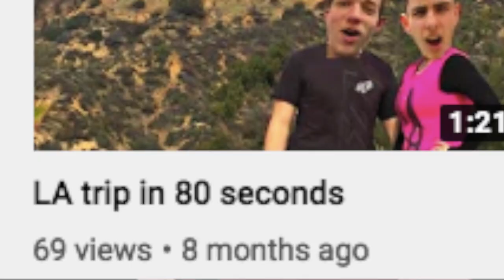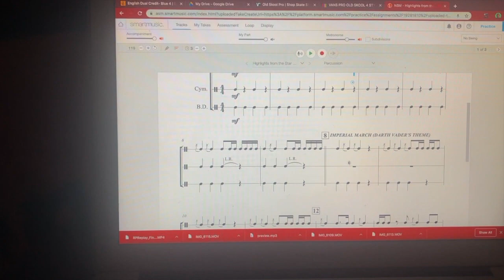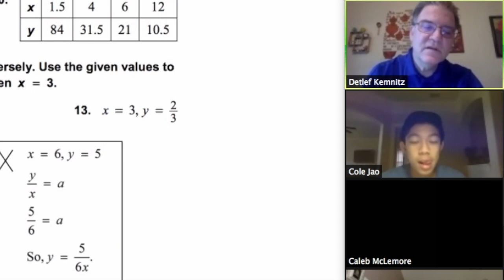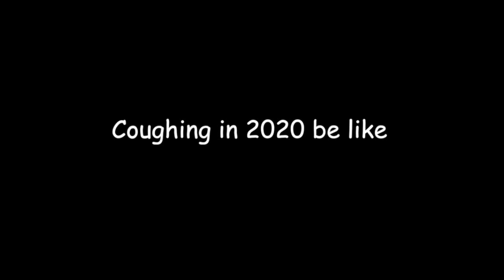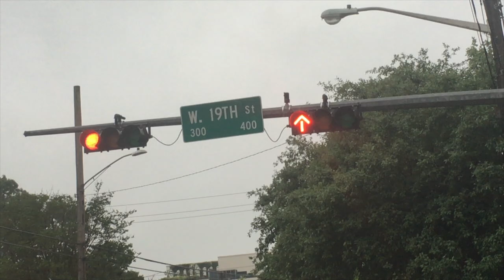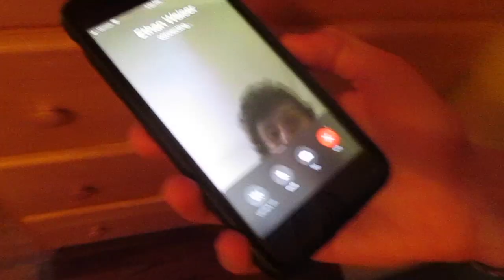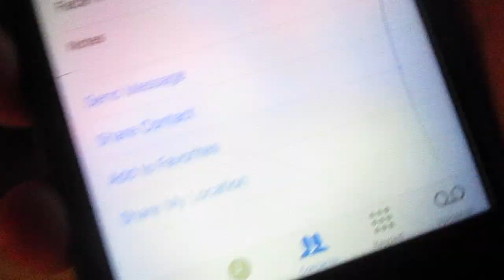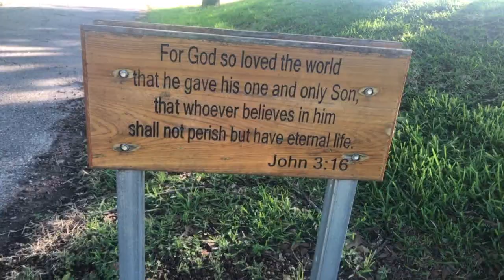THE QUARANTEENS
After an extremely long 8 months, the Hocogods have finally returned.